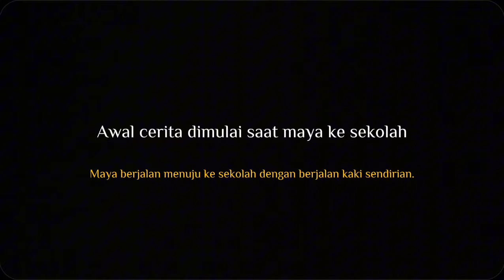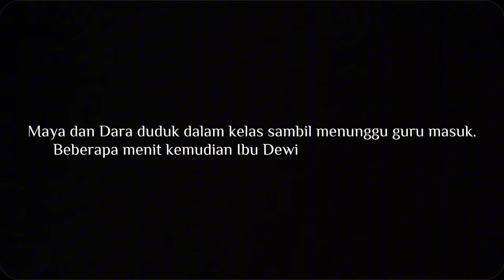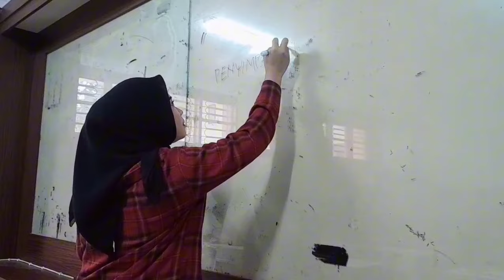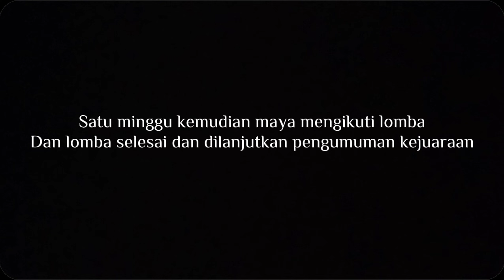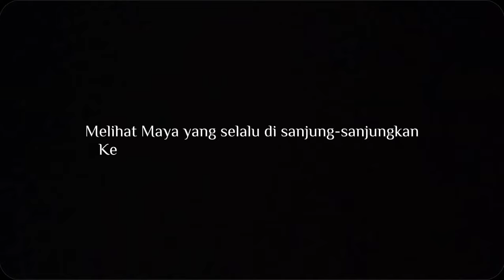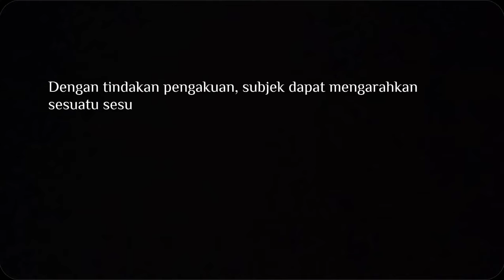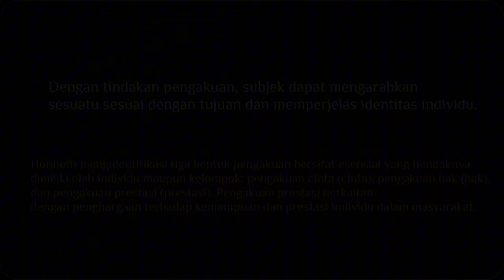Teori Perjuangan Pengakuan, Axel Honneth (Film Drama = By, Kelompok 8)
Axel Honneth merupakan seorang filsuf dan sosiolog Jerman terkemuka yang telah memberikan kontribusi signifikan terhadap perkembangan sosiologi. Ia dilahirkan pada 18 Juli 1949 di Frankfurt, Jerman Barat oleh keluarga yang memiliki latar belakang intelektual. Ayahnya, Hermann Honneth, merupakan seorang ilmuwan sosial yang telah mengajar di Universitas Frankfurt, sementara ibunya adalah seorang penulis. Dalam lingkungan seperti itu, ia tumbuh dengan eksposur awal terhadap pemikiran filsafat dan sosiologi.
Pada tahun 1967, saat masih remaja, Axel Honneth terlibat dalam demonstrasi mahasiswa di Jerman Barat selama periode gerakan sosial yang kuat pada era itu. Pengalaman ini akan membentuk pemikirannya tentang konflik sosial, perubahan sosial, dan keadilan. Setelah menyelesaikan sekolah menengahnya, ia melanjutkan pendidikannya di Universitas Frankfurt. Ia seringkali disebut sebagai tokoh sosial kritis generasi tiga Madzhab Frankfurt setelah tokoh-tokoh terkemuka sebelumnya. Salah satu kontribusi paling penting dari Axel Honneth adalah teori pengakuan (recognition theory) yang telah menjadi dasar bagi kajian di bidang sosiologi dan filsafat, terutama dalam kajian sosial kritis. Teori pengakuan ini dipresentasikan dalam bukunya yang berjudul “The Struggle for Recognition: The Moral Grammar of Social Conflicts” yang diterbitkan pada tahun 1996.
Teori pengakuan Axel Honneth didasarkan pada gagasan bahwa pengakuan adalah elemen kunci dalam pembentukan identitas individu dan konstitusi masyarakat. Ia berpendapat bahwa individu memerlukan pengakuan dari orang lain untuk mengembangkan rasa identitas yang positif. Dalam konteks ini, pengakuan bukan hanya mengenai hak-hak politik atau ekonomi, tetapi juga mencakup pengakuan terhadap martabat dan harga diri individu.
Axel Honneth mengidentifikasi tiga bentuk pengakuan bersifat esensial yang hendaknya dimiliki oleh individu maupun kelompok dalam konteks kehidupan sosial. Tiga bentuk pengakuan tersebut di antaranya adalah pengakuan cinta (love), pengakuan hak (rights), dan pengakuan prestasi (achievement).
Pengakuan cinta berkaitan dengan hubungan interpersonal dan inti dari hubungan keluarga serta persahabatan. Pengakuan hak berkaitan dengan hak-hak hukum dan politik yang memastikan perlindungan individu dari diskriminasi dan penindasan. Sementara pengakuan prestasi berkaitan dengan penghargaan terhadap kemampuan dan prestasi individu dalam masyarakat.
Selain teori pengakuan, Axel Honneth juga membahas tentang transformasi sosial. Dia melihat perubahan sosial sebagai hasil dari konflik dan perjuangan untuk pengakuan. Dalam pemikirannya, perubahan sosial adalah hasil dari perjuangan individu dan kelompok untuk memperoleh pengakuan yang lebih besar dalam masyarakat.
Pemikiran ini berlawanan dengan pandangan bahwa perubahan sosial hanya dapat terjadi melalui evolusi lambat atau revolusi besar-besaran. Ia berpendapat bahwa perubahan sosial juga dapat terjadi melalui perjuangan kecil dan bertahap untuk pengakuan, yang dapat mengubah dinamika sosial secara signifikan.
Seperti para pemikir kontemporer lainnya, Axel Honneth juga tidak luput dari kritik dan kontroversi atas pemikirannya. Salah satu kritik utama terhadap teori pengakuannya adalah bahwa ia cenderung kurang memberikan perhatian pada aspek-aspek material ketidaksetaraan dan ketidakadilan dalam masyarakat. Kritik ini menganggap bahwa fokus pada pengakuan bisa mengalihkan perhatian dari masalah ekonomi dan sosial yang mendasar.
Di samping itu, teori pengakuan yang digagas oleh Axel Honneth dinilai bersifat abstrak dan sulit diterapkan dalam konteks praktis. Beberapa tokoh berpendapat bahwa konsep-konsepnya tidak memiliki basis empiris yang kuat dan sulit diukur dalam analisis sosial konkret.